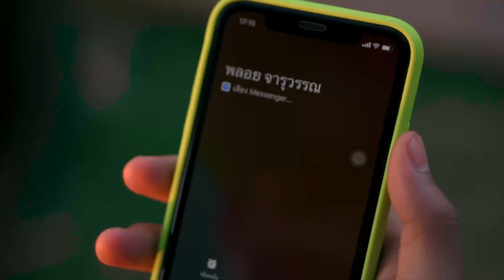มินิซีรี่ส์ - ฮักจ๊วดๆ EP.7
เรื่องราวต่อจากep6 ความรักสไตล์วัยรุ่นไทบ้าน มีทั้งความฮา ความสนุกสนาน มีทั้งเศร้า วิถีการใช้ชีวิตแบบบ้านๆ ชีวิตแบบเรีบยง่าย ฮาๆ
บักบ่างสิเป็นจังไดงานนิเบิงเลยครับ

ฝากติดตามผลงานกดไลค์กดแชร์และคอมเม้นต่อๆไปด้วยนะครับผม ขอบคุณทุกๆกำลังใจครับ ทางเราจะพยายามสร้างสรรค์ผลงานและพัฒนา มานำเสนอเรื่อยๆครับ

มินิซีรีส์ ฮักจ๊วดจ๊วด..
โดย : วุฒิ ผาศิลป์
ถ่ายทำ: โคกสูงอินดี้เรคคอร์ด
ตัดต่อ/กราฟฟิก : ณรงค์กรณ์ สอนภิรมย์ (สอน)

*** รับงานถ่ายทำ/ตัดต่อ/กราฟฟิก
       และ ทำดนตรีทุกรูปแบบ ด้วยงานคุณภาพสูง

ติดตามอัพเดทผลงานศิลปิน โคกสูงอินดี้เรคคอร์ด

แฟนเพจ วุฒิ ผาศิลป์

เฟสบุ๊ค ช่างตัดต่อ

อินสตาแกรม ช่างตัดต่อ